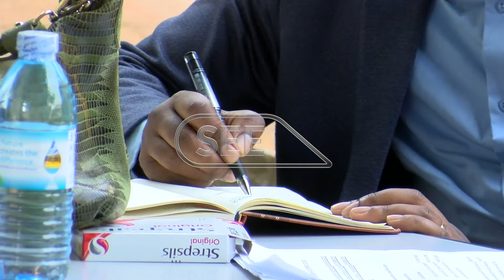The microfinance support centre has revealed that 594,475 beneficiaries have accessed the Emyooga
The microfinance support centre has revealed that 594,475 beneficiaries have accessed the Emyooga money as of 2021, adding that the centre has also registered 6757 new saccos that joined the program. The Emyooga initiative targets Ugandans especially in the informal sector.